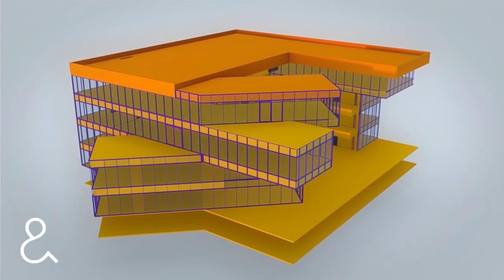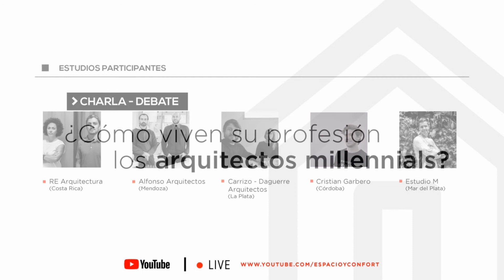Charla ¿Cómo viven su profesión los arquitectos millennials?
¿Cómo consiguen obras? ¿Como comunican? ¿Cómo se relacionan con los clientes? ¿Qué plataformas usan para trabajar?
4 jóvenes estudios argentinos y uno de Costa Rica nos contarán sobre su trayectoria y cómo funciona la cabeza de un Arquitecto Millenial.
Lunes 15/6 18 hs Argentina, 15 hs Costa Rica, 17 hs Chi/Bol
Auspician
Cerámica Ctibor - Galuss
Estudios participantes
Alfonso arquitectos - estudio M - @estudio.carrizo.daguerre - RE Arquitectura - Cristian Garbero